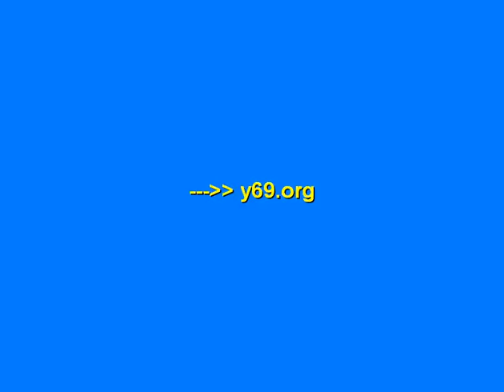tasty breakfast - gameplay - Y69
tasty breakfast